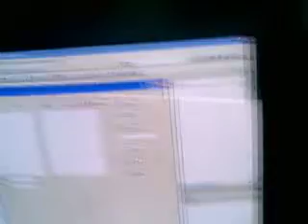Railway Anti collision Model with Phis Plate Removal Detection and Track Changing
Grasshopper Network Developed Model,When a train is Behind another in the same track and in close proximity, first trains speed increases and second trains speed decreases, if there is an alternative track, first train changes the track. If the phis plate is removed than the approaching train Stops. If both train are heading towards the same point from opposite direction, both train stops.